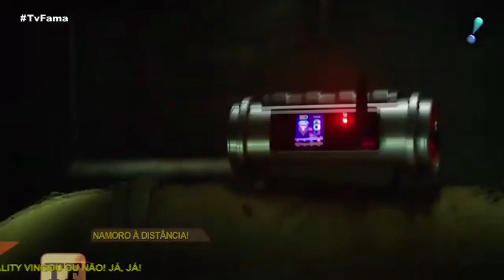Namorado de Larissa Manoela nega briga com a sogra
O ator Leo Cidade, namorado de Larissa Manoela, esclareceu o vídeo polêmico que foi parar na internet e negou desentendimento com a sogra, Silvana. "Ela é uma segunda mãe para mim e está tomando conta da minha carreira”, garantiu.